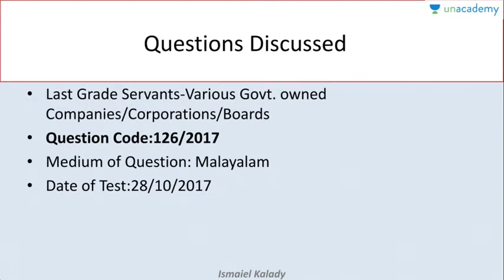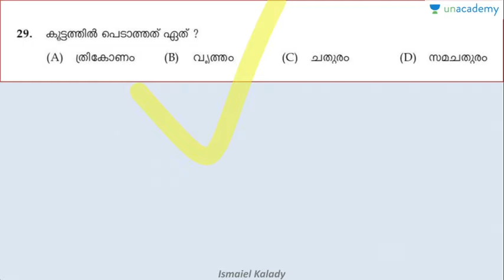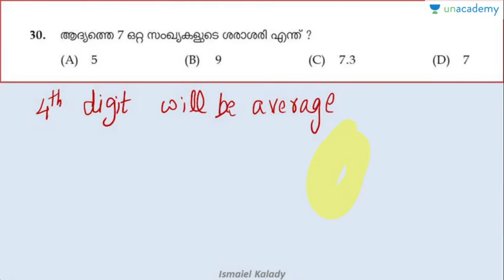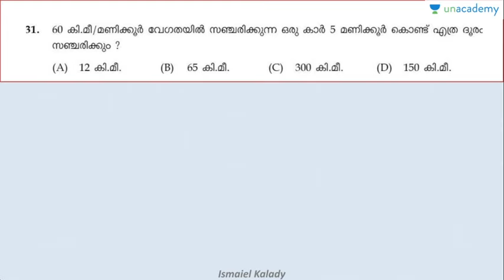Mission 20/20 for LDC/LGS/VEO : Part 7 | Ismaiel | KERALA PSC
"In this session, he will discuss the course overview for 20/20 for LDC/LGS/VEO to study. This will be helpful for the upcoming Kerala PSC exams.

Prayanam: A Complete LDC Course for Beginners Batch - 9

Ismaiel Kalady: Cracked RRB ALP, Group D, IBPS,SSC CGL/MTS Exams | Maths & Reasoning for Kerala PSC

Unacademy Subscription Benefits:

1. Learn from your favorite teacher

2. Dedicated DOUBT sessions

3. One Subscription, Unlimited Access

4. Real-time interaction with Teachers

5. You can ask doubts in the live class

6. Download the videos & watch offline